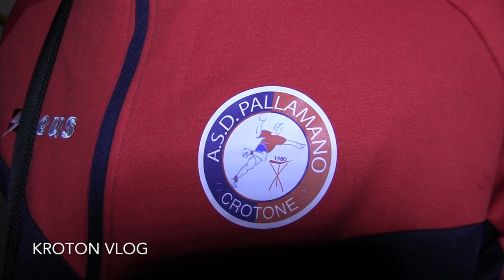Campionato 2018/2019 PALLAMANO Crotone SERIE B